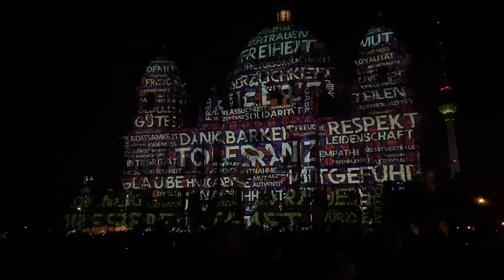Berlin | Festival of lights | Episode 2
Berlin walking tour
تور پیاده روی برلین
* 2021.September